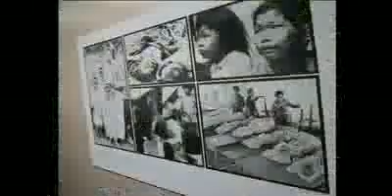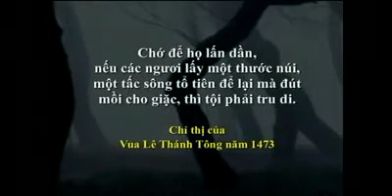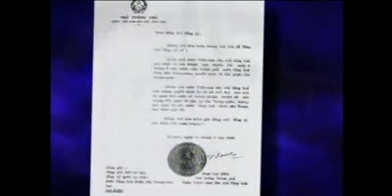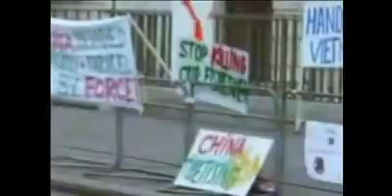Su That Ve HCM 5B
Tôi tưởng người ta không thể sáng chế nổi máy đo năng lượng của tôi, vậy mà chỉ bằng cách thí nghiệm của ông rất đơn giản, nhưng đã để lại cho tôi quan điểm phải nhìn nhận lại vấn đề.Người dùng cảm xạ... khử sạch nước Hồ TâyVào cuối năm 2005, có một ông lão tên là TVN, ở Hà Nội, khẳng định có khả năng dùng năng lượng cảm xạ học khử được mùi hôi tanh và làm trong nước Hồ Tây Trước những thông tin cho rằng Carlos Tevez đòi ra đi là để "vòi vĩnh" bản hợp đồng mới tốt hơn, tiền đạo người Argentina đã phủ nhận và nhấn mạnh mối bất đồng không thể dung hòa giữa anh và BLĐ đội bóng.Tevez nộp đơn xin đi, Man City thẳng thừng từ chối Carlos Tevez vừa tung ra một quả bom thật sự với người hâm mộ và ban lãnh đạo Man City khi tuyên bố anh muốn ra đi và sẽ đi ngay trong tháng 1/2011. Vừa nhậm chức thủ quân "Man xanh" hồi đầu mùa giải, lại mới chỉ thực hiện được 18 tháng hợp đồng trong giao kèo có thời hạn 5 năm và hưởng mức lương "khủng nhất" Man City, nên việc Tevez đòi ra đi là điều tương đối khó hiểu. Trong bức thư gửi tới ban lãnh đạo đội bóng và người hâm mộ, Tevez cho rằng mâu thuẫn lớn giữa anh và một vài thành viên trong đội ngũ lãnh đạo là không thể hàn gắn được nữa. Anh xin ra đi chẳng phải vì tiền, mà để tránh đưa xung đột giữa các bên trở nên không thể kiểm soát. Tuy nhiên, các chuyên gia và báo giới xứ sương mù không nghĩ như vậy.Tevez là tác giả của 33 bàn thắng sau 50 trận khoác áo Man City ở Premier League.